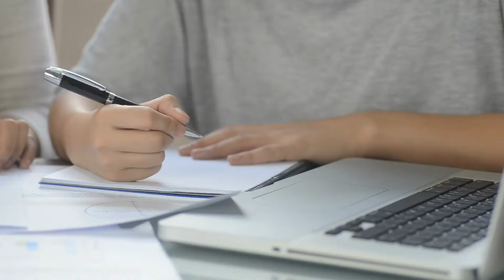Merit-based scholarship: bolsas de estudo por mérito acadêmico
Você sabe o que significa merit scholarship? 🎓💵 As bolsas de estudo por mérito no exterior selecionam estudantes com base em desempenho acadêmico, habilidades, talentos, experiências ou aptidões especiais.

Elas existem porque as universidades querem atrair os melhores alunos que puderem encontrar, assim como os que têm algum talento em áreas específicas de interesse da instituição, como esportes, artes e até liderança ou envolvimento com a comunidade.

Mas não é fácil dar uma resposta direta sobre como concorrer a uma merit scholarship, porque elas têm diferentes formatos e requisitos, dependendo da universidade. Por isso, criamos um artigo completinho sobre elas no Hotcourses Brasil

➡ Pesquise sua bolsa de estudo no exterior pelo banco de dados do Hotcourses Brasil

🔍 Ferramentas de busca por universidades, cursos e bolsas de estudo no exterior.

Tudo isso e muito mais. E o melhor: nossos recursos são gratuitos! 👏👏